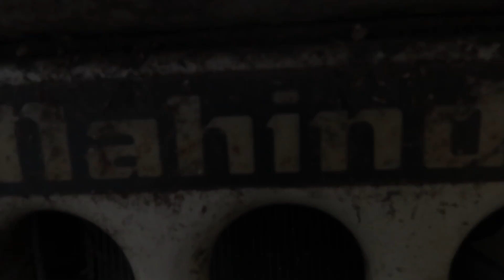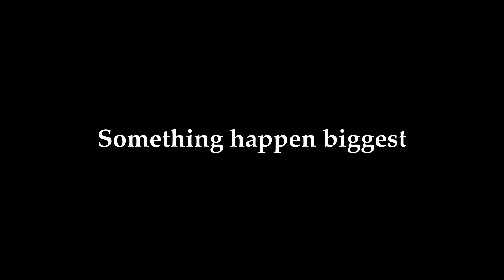HARDA SERIES DAY-4 MUJHE CAR MIL GAYA.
FIRSTLY BIG THANKS TO AYE TANIYA FOR HER EPIC SAROJNI  EXCENT.
TOH AAJ MUJHE MERI PYAARI GADDI MIL GAI.